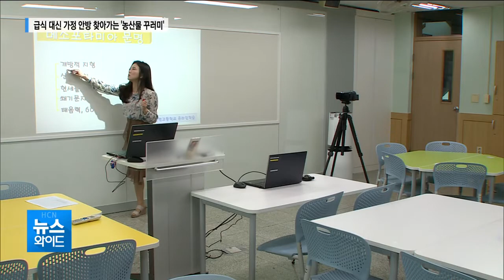급식 대신 가정 안방 찾아가는 '농산물 꾸러미' / 충북 현대 HCN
어린이날을 맞아 충북도와 교육청이
도내 모든 학생 가정에
농산물 꾸러미 공급 계획을 발표했습니다.

코로나19 여파에 따른
미사용된 학교급식 예산으로
농산물을 지급하는 것인데,

도내 약 18만명의 학생들이
혜택을 받게 됩니다.